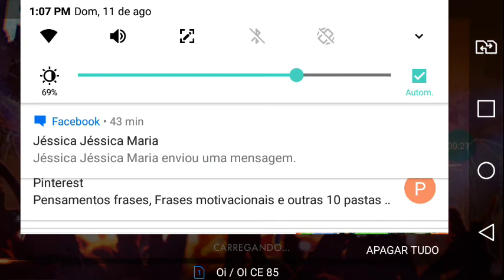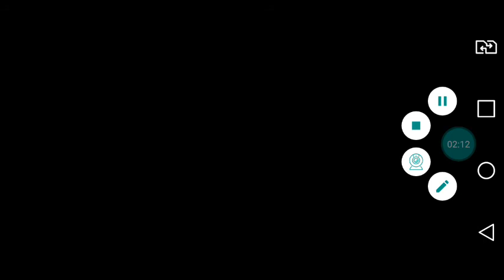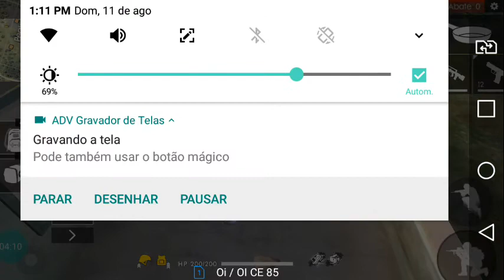O pior jogado de free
Wuliases santos